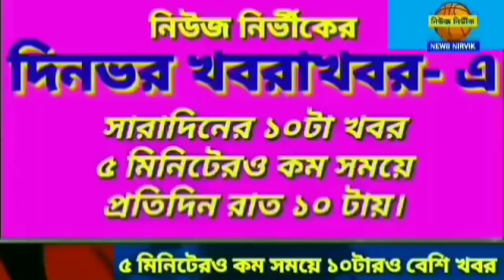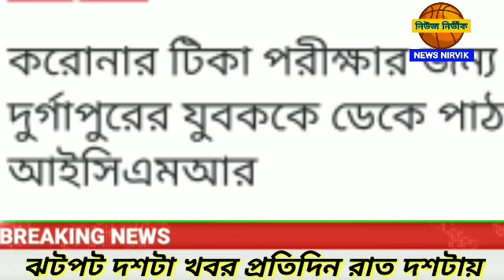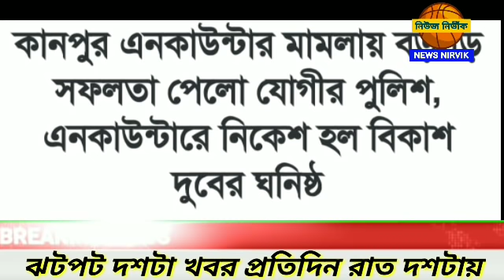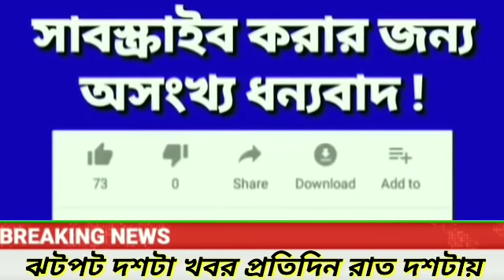ঝটপট দশটা খবর প্রতিদিন রাত দশটায়